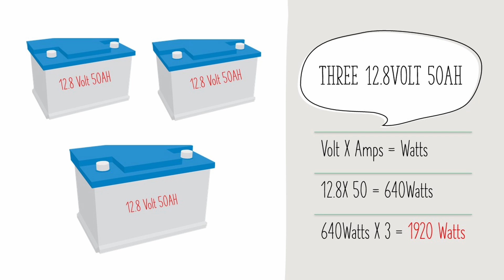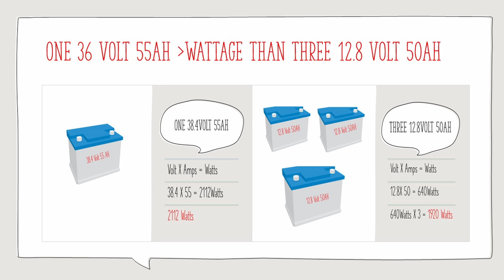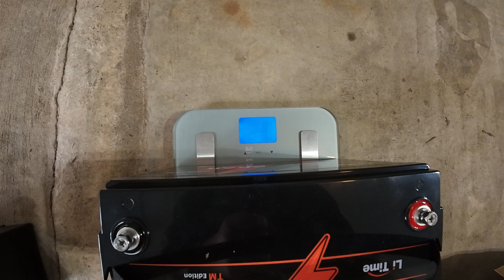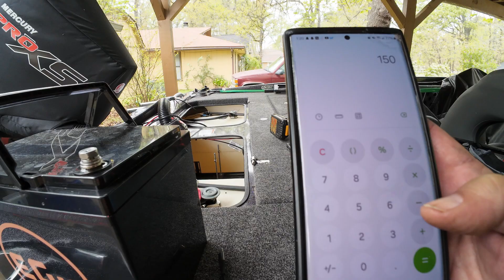Which Lithium Battery Setup is the right one for you? Li Time Install on Crappie Fishing Setup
Get and in depth view going over lithium batteries and different set ups you can use to run a 36volt Trolling Motor,  If you have questions about AH and voltage this will help clear that up.